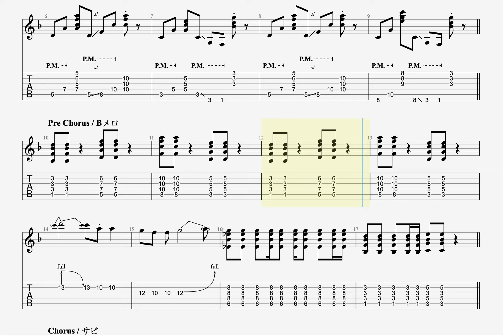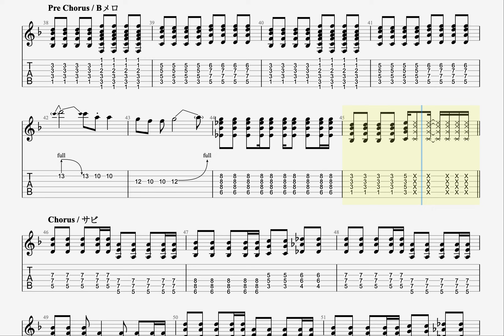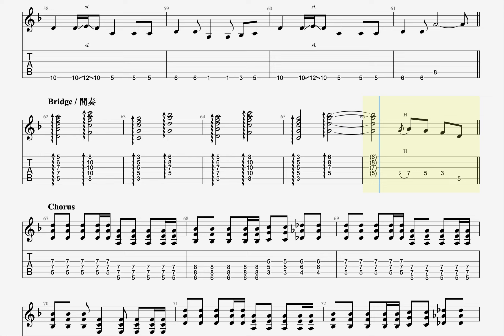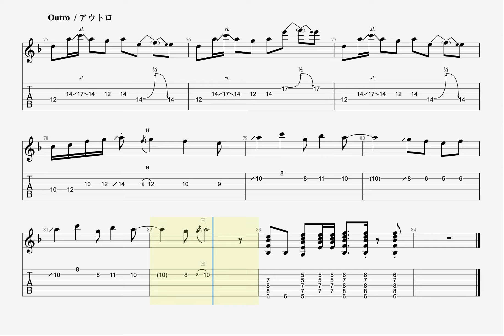【TAB】放送室 / 星街すいせい ギター [Guitar]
新曲おめでとう！ ライブグッズ！
すいちゃんのTwitter：@suisei_hosimati

00:00 Verse / Aメロ
00:23 Pre Chorus / Bメロ
00:43 Chorus / サビ
01:02 Bridge / 間奏
01:13 Verse / Aメロ
01:32 Pre Chorus / Bメロ
01:52 Chorus / サビ
02:12 Bridge / 間奏
02:32 Bridge / 間奏
02:44 Chorus / サビ
03:04 Outro  / アウトロ

耳コピ、もし間違ってしまったら許してください

他のオリジナル曲のギターTABは順次リリースされます

Eng/日本語/中文 ok！